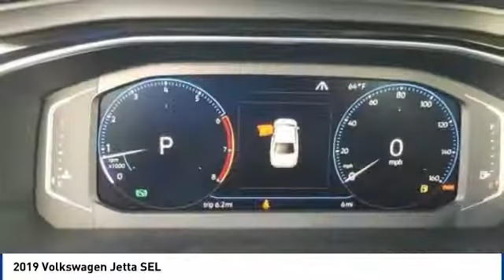2019 Volkswagen Jetta Corona CA V8867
CardinaleWay Volkswagen
2603 Wardlow Road

Welcome to Cardinale Way Volkswagen. Coronas Volkswagen Retailer and locally owned and operated Volkswagen dealership. Established in 1979, we have been serving the California area for 37 years. We are committed to keeping your business by providing you the hometown hospitality you have come to expect within our great city. Here at Cardinale Way VW, we come to work to serve you. We strive to keep the Volkswagen brand growing in Corona and the surrounding areas Riverside, Ontario and San Bernardino area since 1979. If you work or live in the Inland Empire area, you can find CardinaleWay Volkswagen Volkswagen on Wardlow Road in Corona, CA just off of the Riverside Freeway. Our enormous inventory and knowledge staff are the reason we are the go-to dealer in the Inland Empire area. Our hopes are that you feel well taken care of: this includes purchasing a product that is praised for its safety, durability, reliability, and drivability. When you commit to buying a Volkswagen, we commit to deliver the level of service that comes standard with a quality, top brand like Volkswagen. Das Auto. We Develop Outstanding Relationships Where Everybody Wins! - CardinaleWay. All prices plus sales tax, license,  80 doc fee.  Dealer installed accessories extra.  Price may include factory incentives including leasing with VCI on approved tier 1 credit..   1,000 - Drive to Decide Bonus - October 2018. Exp. 10/31/2018    Vehicle price and availability are subject to change without notice.